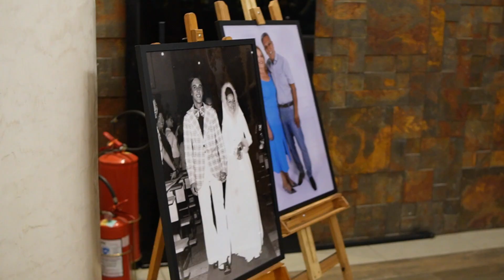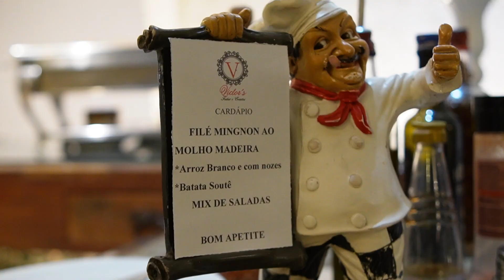Short Film - Bodas de Ouros Ivone e José Roberto